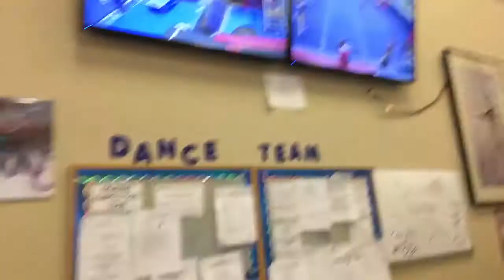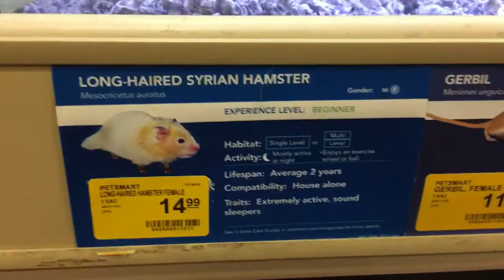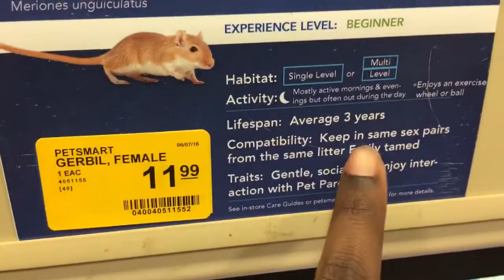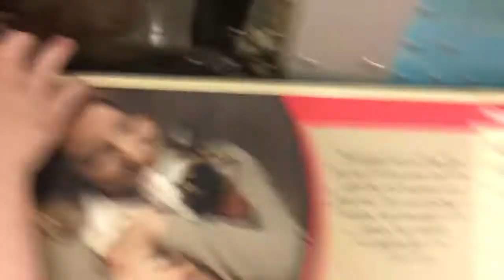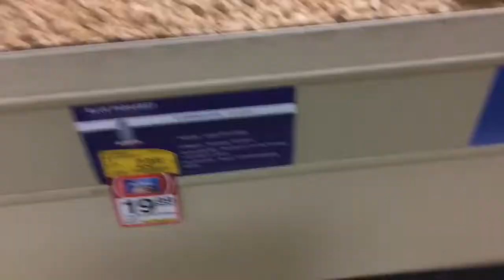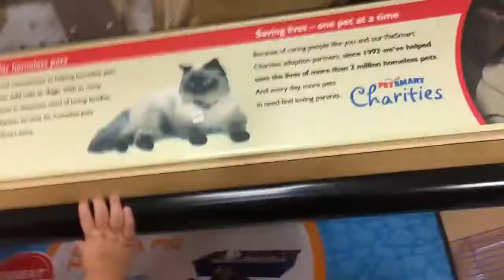A new member of the family!!!😍